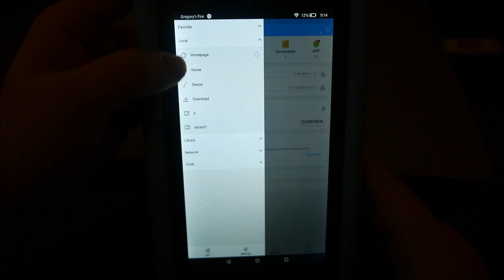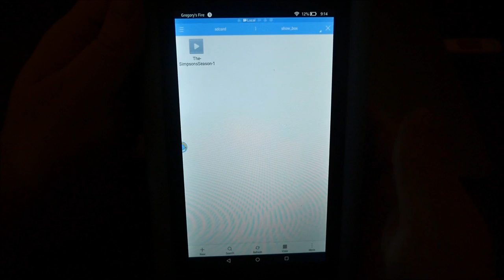$50 Amazon Fire Tablet ShowBox How To Move Movies & TV Shows To SD Card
$50 Amazon Fire Tablet